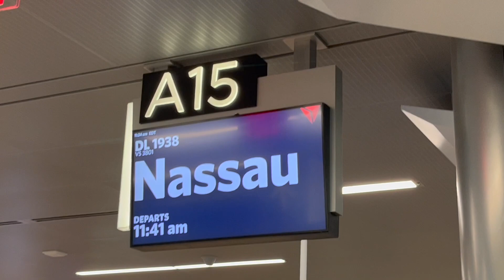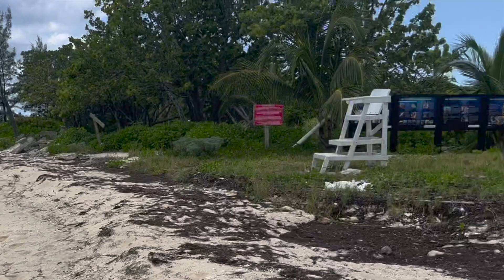The Bahamas was a dream!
The Merkley family took a vacation down to the Bahamas and we had a blast. Family, beach, and a lot of great memories. Hope you enjoy this small look into a great week of fun.

Also, it was Hannahs first time out of the country!!!